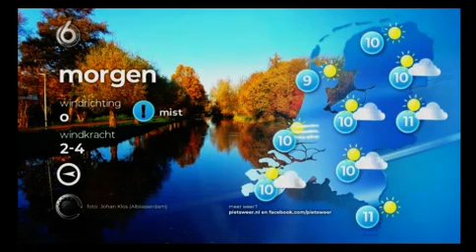Foto''s November 2018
Foto:
Nederland